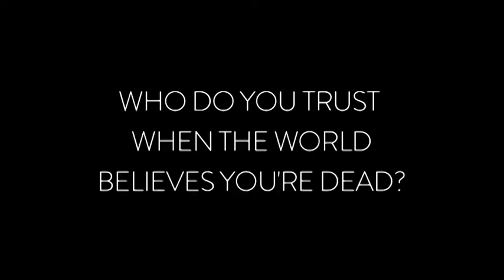IN SAFE ARMS BOOK TRAILER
Lee Christine returns to the dark, criminal underbelly of Sydney with her follow up novel to "In Safe Hands".